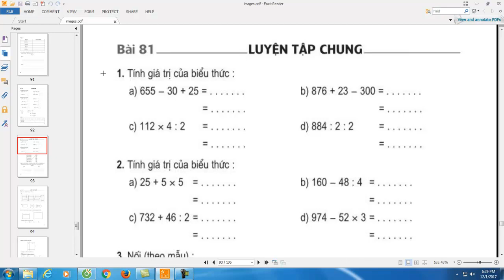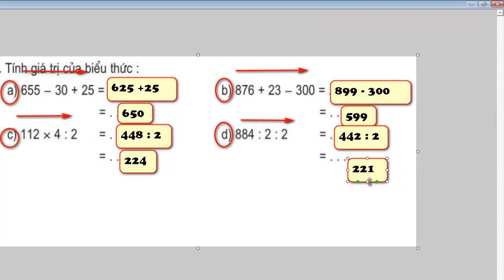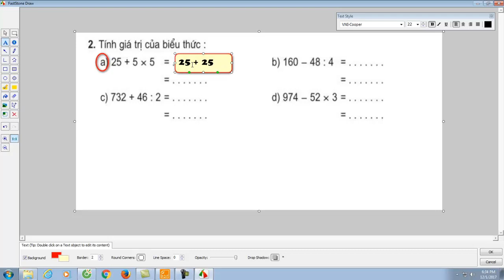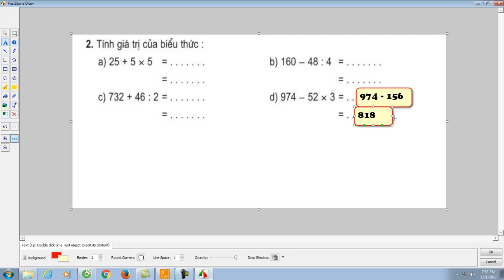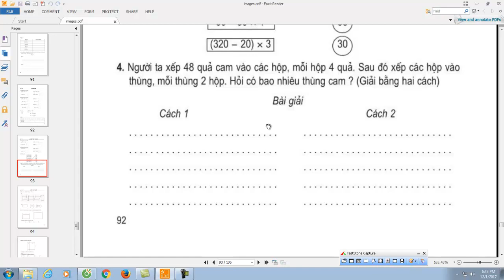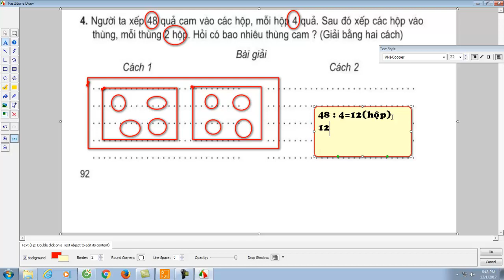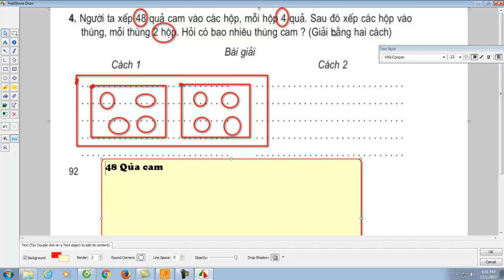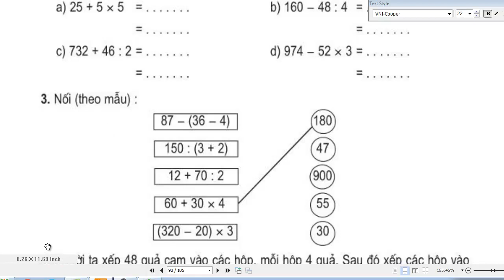Vở bài tập toán lớp 3 bài 81 trang 92 luyện tập chung|Lê Thành Đô